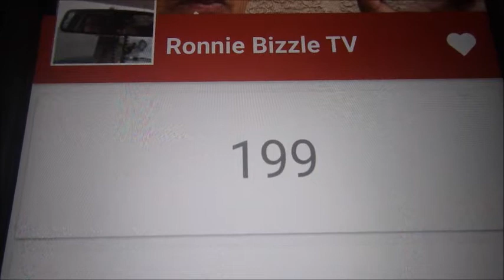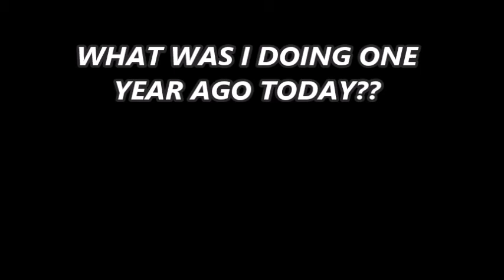MY MOM HAS ARRIVED TO LAS VEGAS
YEAR 2; DAY 6 - AUGUST 24, 2017